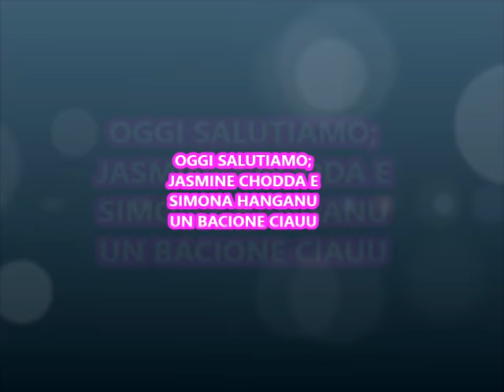Sofì e Luì - Sofia (Cover Alvaro Soler)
📚 PRENDI IL LORO FANTALIBRO 📖

*SEGUITELI SU INSTAGRAM!*

SEGUITELI SU TIK TOK ➤ @mecontrote